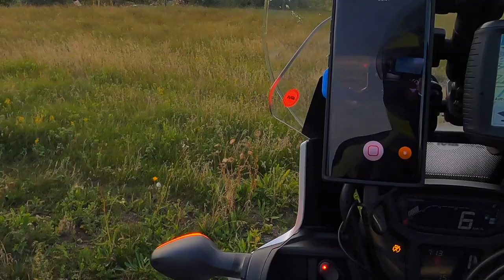ADVENTURE MOTORCYCLE PRACTICE RIDING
This short clip is a highlight from our evening of practice  adventure riding on the outskirts of Calgary.  Three of us took some time in the evening to practice single track riding skill,s slow turns slides and jumps. afternoon well spent with a great friends and practicing skills.  If you don't have time for a longer ride just find the place close to your home and give her have some fun.

Video Equipment:

GoPro HERO8 Black - Waterproof Action Camera with Touch Screen 4K Ultra HD Video 12MP Photos 1080p Live Streaming Stabilization
Wireless Lavalier Microphone System UHF Transmitter with Receiver for DSLR/Mirrorless Camera/Smartphone/Camcorder/Audio Recorder, Moman Connects C1 Wireless-Lavalier-Microphone-System-Transmitter